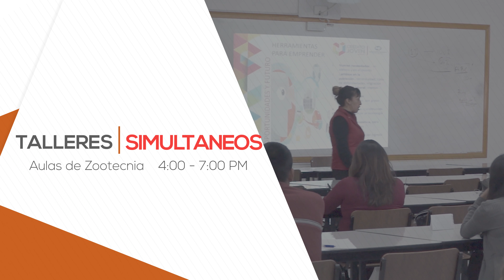1er Rally de Emprendimiento Chapingo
La Incubadora de Agroempresas CREAChapingo te invita al 1erRallydeEmprendimientoChapingo. Contaremos con la participación de expertos en el tema, quienes a través de conferencias y talleres impulsaran tu espíritu emprendedor.